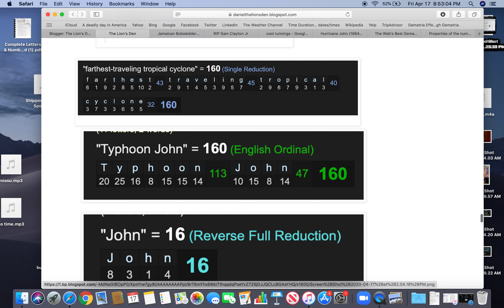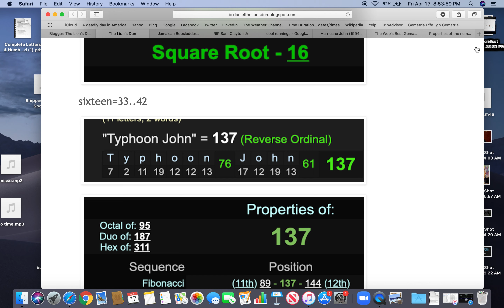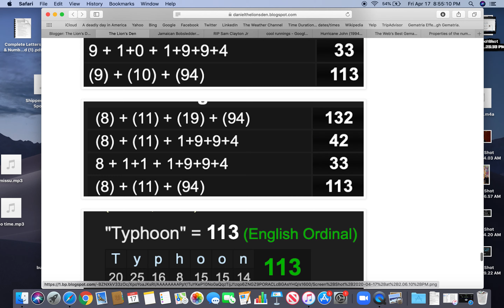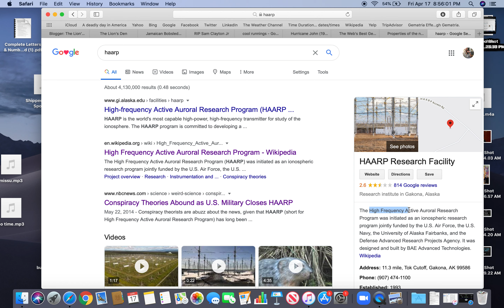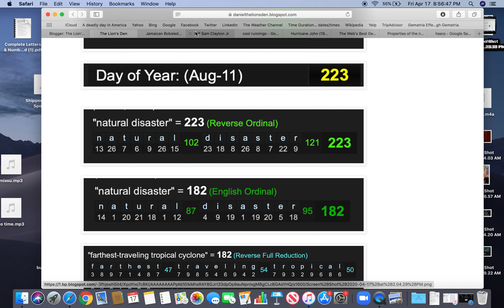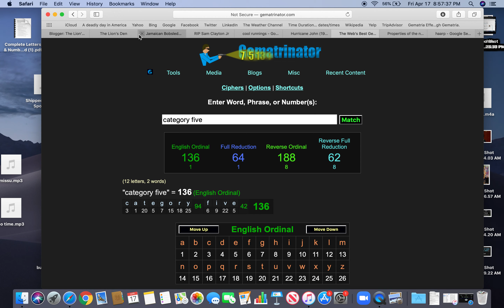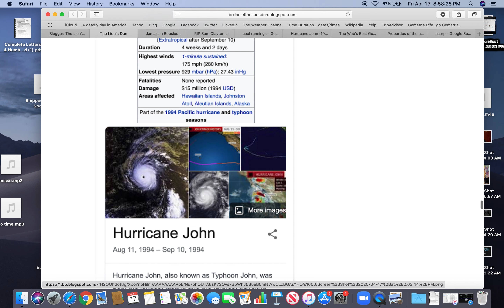Hurricane John/Typhoon John by the numbers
The longest Hurricane ever by the code